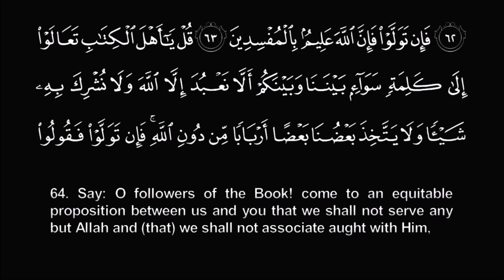AHMED ALI VS KALAM | COME TO COMMON TERMS | 3.64 EXPLANED | MUSLIM V KEMET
Ahmed Ali wants Kalam from Titans Tv to either refute him or appologise.

Ahhh Man !

Surah Imran 3.64
Say, "O People of the Scripture, come to a word that is equitable between us and you - that we will not worship except Allah and not associate anything with Him and not take one another as lords instead of Allah ." But if they turn away, then say, "Bear witness that we are Muslims [submitting to Him]."